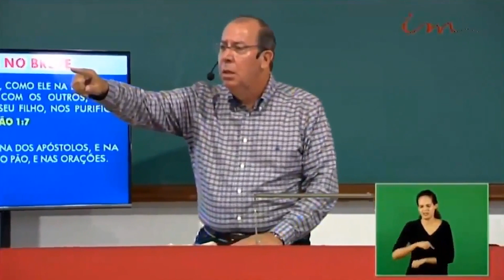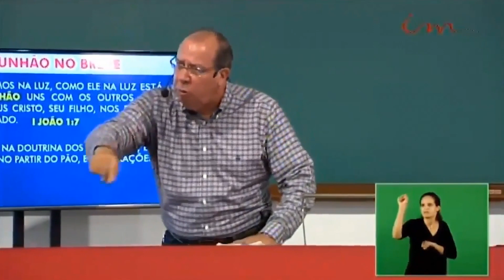[Corte de Mensagem] - Você se sente sozinho? - Igreja Cristã Maranata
Acompanhe os Cortes de Mensagens. Trechos selecionados para evangelização, com mensagens de consolo e encorajamento, diretamente do Canal no YouTube da Igreja Cristã Maranata